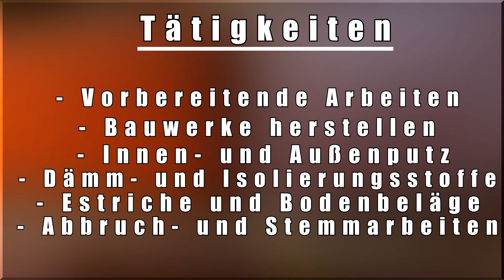Deine Ausbildung zum Maurer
Kevin nimmt euch mit auf seinen abwechslungsreichen Weg zum Maurergesellen.